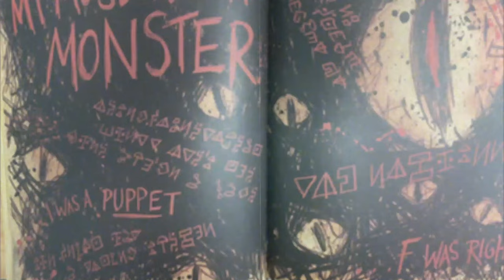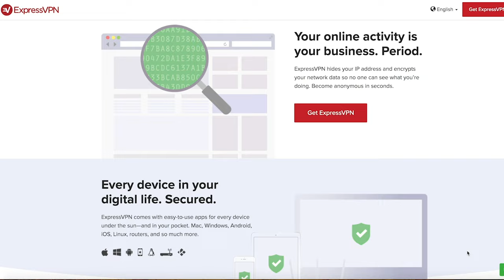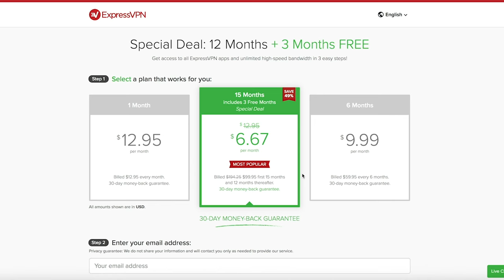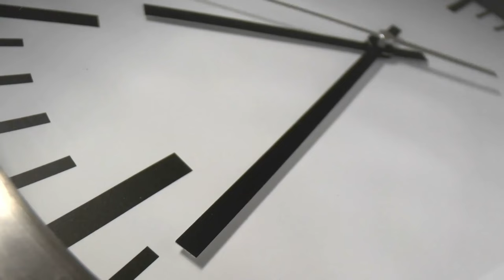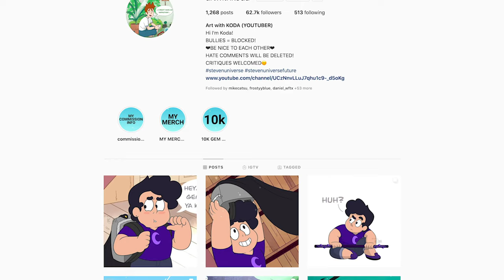What if Gravity Falls Had A Disney Plus Movie?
and find out how you can get 3 months free.

With the new Phineas and Ferb movie "Candace Against the Universe" approaching Disney Plus, people are going to wonder what other animated series could make a special comeback, with the idea of Gravity Falls being all but inevitable. So, what would a new Gravity Falls movie look like? We have a decent idea, involving the Pines family in a different kind of adventure! How has the town changed after Weirdmageddon? Dipper, Mabel, Soos, Grunkle Stan, Ford, Wendy and even Gideon all have something to do!

and Epidemic Sounds!

Social Media!

CREDITS